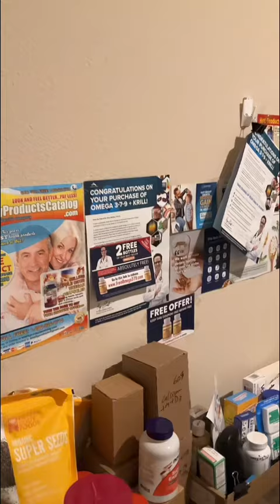និយាយ​ពីសុខភាពទូទៅ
សុខភាពល្អ​ ​ healthcare lifestyllif wellness